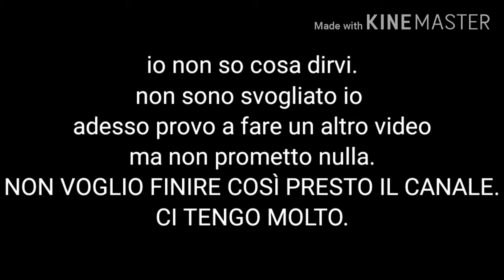Ma cosa succede!?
Non ho idea di cosa stia succedendo. Per esportare questo video ho dovuto farlo 5 volte.bnon so cosa succede.